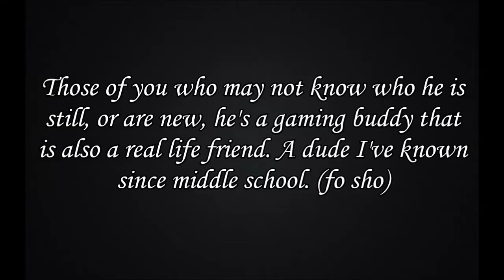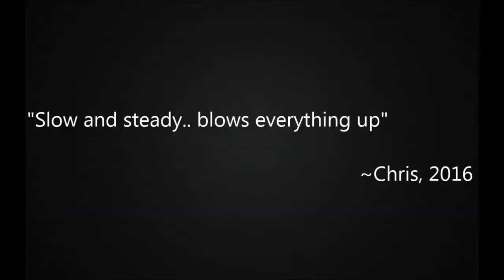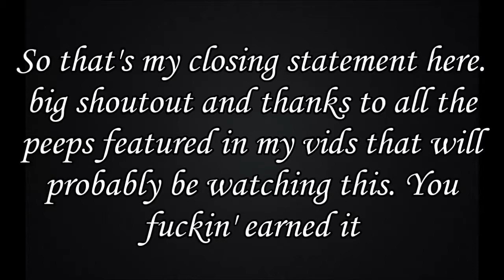The Best of Chris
The Best of Chris, through all of our endeavors. I put in a bunch of small clips of everything I could find that was remotely funny and made a compilation. But don't let me spoil it here, just check it out. It's not that bad, believe me on this... maybe.

This video is a shoutout to Chris and everything he has done on this channel with me over the 2 years I have had it up. He's a good friend, and an excellent gaming partner. There is always something to do with him around, so bottoms up to you buddy.